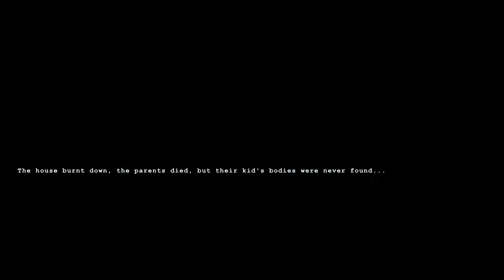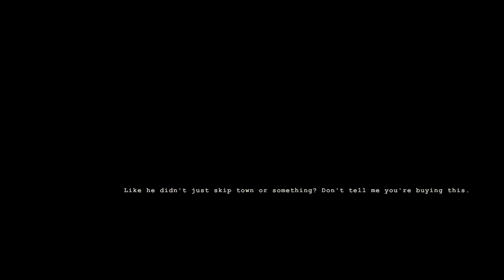Wick - Not Your John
Danny returns with Jackie and Chris in Wick, as they play a game in the woods that is totally safe